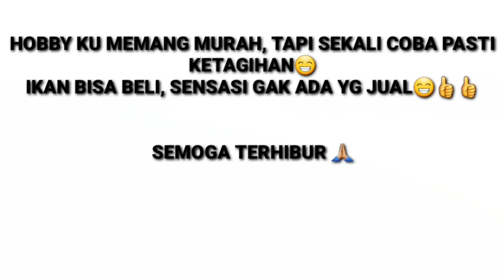GAK ADA BONCOSNYA DI SPOT INI BOSS• Mancing RED DEVIL • Danau Cikarang • NAHO MANIA